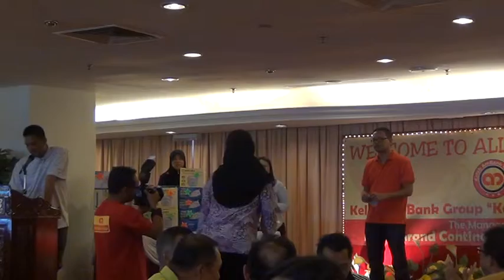The Craken wins Second Kelab AmBank Group Carnival Candat Sotong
The Craken clinched the second Kelab AmBank Group Carnival Candat Sotong 2014 title with a total weight of 36.7kg for the Team event while the Longest Sotong title went to Muhammad Hapizuddin Shapiq from AmLife Insurance with a measurement of 87cm.